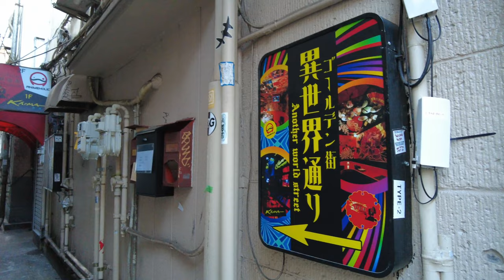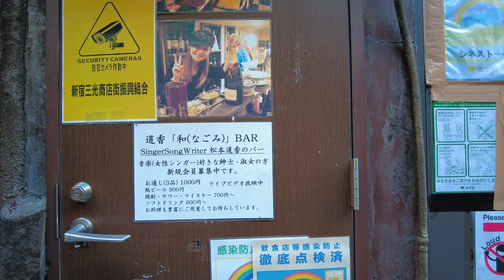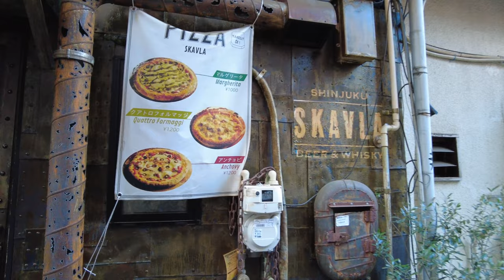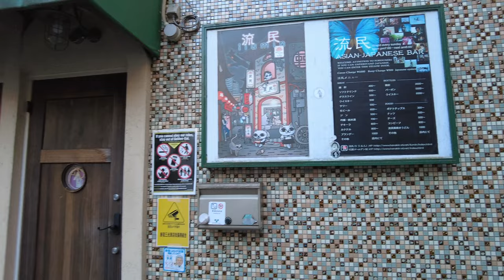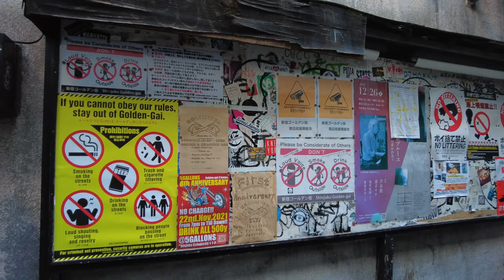[4K] "Shinya Shokudo" Movie Location Walk (Jan 16, 2022)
I walked around the filming location of my favorite movie/drama, Midnight Diner (深夜食堂）.

At the beginning, I walked the route of the opening scene,  the road from Shinjuku west to east, and then I walked around Golden gai. The actual location where Midnight diner was filmed was not in Shinjuku, but on a set built in a warehouse in Saitama. However, it was mainly built in reference to Golden Gai. When you see Golden Gai, you will get a sense of that world.

Time: 3:02PM
Weather: Sunny
Temperature: 49.4°F (9.7°C)

⁂Support⁂Thank you always for your support!

🤝I aim to create videos that everyone can watch in a safe and relaxing environment.
🤝No discriminatory comments, slander, etc.